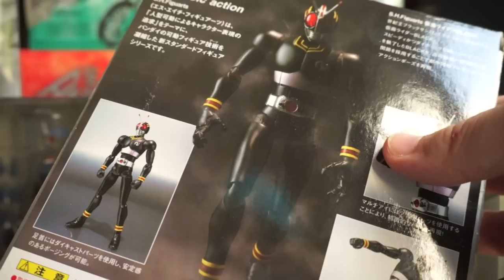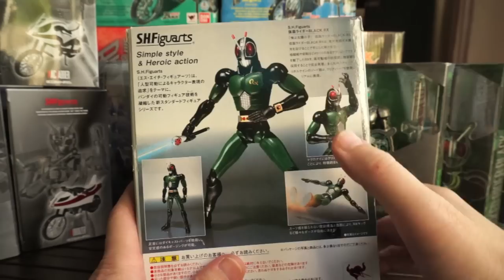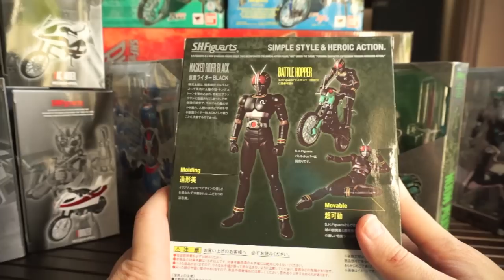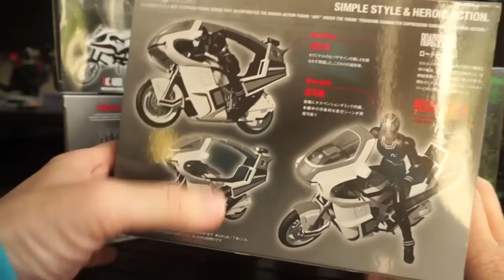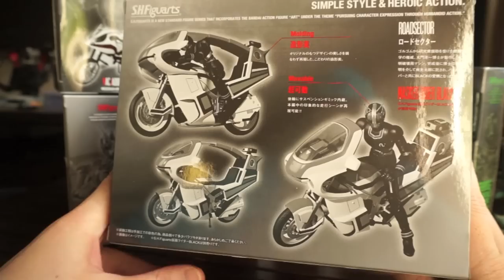【S.H.Figuarts】君は何個持っている?! フィギュアーツの仮面ライダーブラック、RXを確認してみた!!★ライドロン バトルホッパー アクロバッター kamenrider black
☆☆☆１２月購入予定玩具☆☆☆
12月５日
ＤＸベンケイゴーストアイコン　648円(税込)
ＧＣ０５ ツタンカーメンゴースト＆ノブナガゴーストセット　2,700円(税込)
ＧＣ０６ ベートーベンゴースト＆ベンケイゴーストセット　2,700円(税込)
ゴーストガジェットシリーズ ０４クモランタン　3,024円(税込)
12月9日
ガシャドクロ(プレバン）
12月26日
ＤＸ闘魂ブーストゴーストアイコン　2,160円(税込)
ＧＣ０７ 仮面ライダーゴースト 闘魂ブースト魂　3,780円(税込)
フィギュアーツ カブトロー
フィギュアーツ 仮面ライダードライブ デッドヒートマッハ